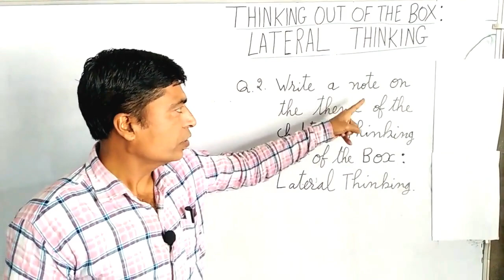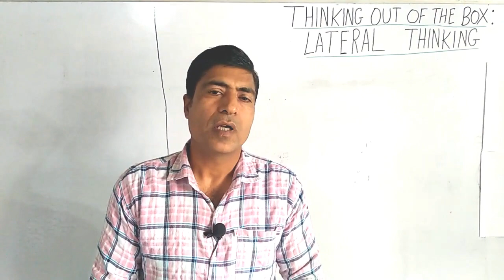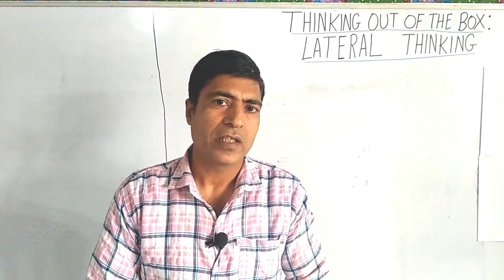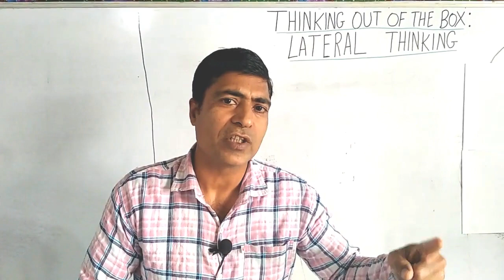PART 10. THINKING OUT OF THE BOX ,Through Punjabi and simple English Language ,with Examples.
HELLO FRIENDS ! PART 10. THINKING OUT OF THE BOX ,Through Punjabi and simple English Language ,with Examples. HELLO FRIENDS ! THINKING OUT OF THE BOX: LATERAL THINKING In this video, Chapter, ‘THINKING OUT OF THE BOX:LATERAL THINKING’ of 10+2 (PSEB) is explained in simple language with the help of Punjabi language ,Images and short videos. Some extraordinary examples are given which are out of books and syllabus. You will feel happiness when you watch the videos in parts like Part1,Part2.,… ..Part 9. Text of the chapter is explained in simple language. Main Terms are explained. I am very Thankful to the channels from which I took Short video only for use in educational videos. These videos help me in teaching the concept of THINKING OUT OF THE BOX and help students in learning the concept. I am giving the list of channel with the link of their videos.I am new on You tube, I am requesting the owners of these channels to excuse me ,I have taken videos before your Permission. Once again , I am very thankful to the Owners of of these channels,The channels are given below :